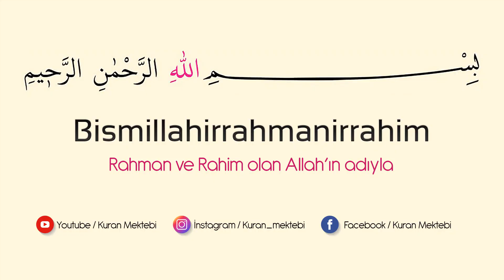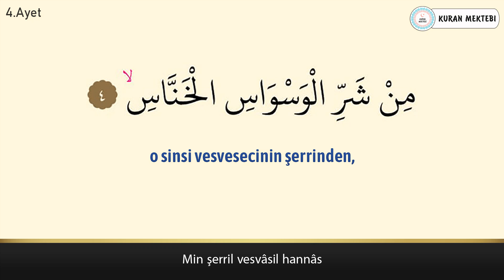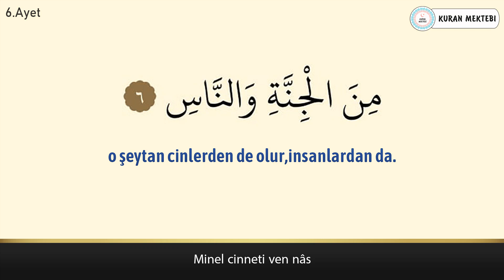Nas suresi ezberle her ayet 10 tekrar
Nas suresi ezberle videomuzda ezberlemek için 10 tekrar şekilde hazırlanmıştır nas suresi ezberleme kolay olmaktadır bu şekilde yeni ezberleyenler için özellikle önerilebilir, videomuzda Kuran ezberleyip nas suresi kolay ezberleme yapabilirsiniz, diğer sure ezberle videolarımız için kanalımızın oynatma listeleri bölümüne bakabilirsiniz.

Memorize surah an nas it was edited as 10 repetition for memorizing surah an nas in video that called Mishary Rashid al Afasy.it's easy to memorize surah an nas.Especially,it can be suggested in this way for elementary.You can memorize quran easily with memorizing surah an nas.You can look at playlist of the channel for other videos that called memorize a surah